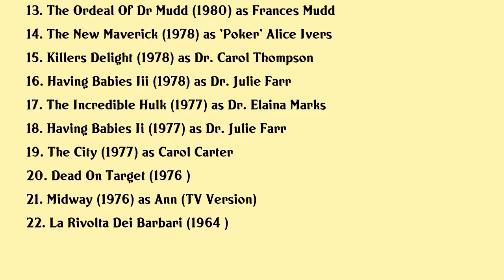Susan Sullivan Movies list Susan Sullivan| Filmography of Susan Sullivan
Susan Sullivan Full Movies List Filmography of Susan Sullivan

Latest movies of Susan Sullivan are:

1. The Story Of Soaps
2. The Amaranth
3. Justice League Paradise Lost
4. The Bunny Years
5. My Best Friends Wedding
6. Two Came Back
7. A Perfect Stranger
8. Perry Mason The Case Of The Ruthless Reporter
9. Rage Of Angels The Story Continues
10. Marriage Is Alive And Well
11. City In Fear
12. Cave In
13. The Ordeal Of Dr Mudd
14. The New Maverick
15. Killers Delight
16. Having Babies Iii
17. The Incredible Hulk
18. Having Babies Ii
19. The City
20. Dead On Target

Complete list of movies acted by Susan Sullivan are in this video.

Please Comment down your favorite movie of Susan Sullivan